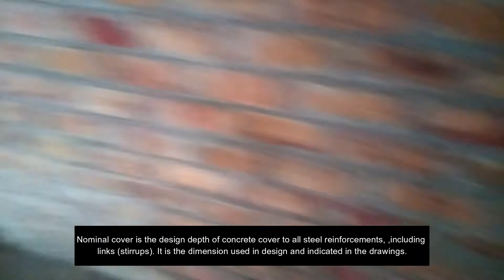What is Rebar Cover Block? | Why we Use Spacers under Reinforcement | Types of Cover Blocks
In this educational video, we delve into the world of rebar cover blocks, shedding light on their purpose, importance, and role in reinforcing concrete structures. Join us as we explore the fascinating concept of rebar cover blocks and gain a deeper understanding of how they enhance the durability and structural integrity of concrete elements.

Rebar cover blocks, also known as concrete cover blocks or spacer blocks, are small elements made of concrete or plastic. They are strategically placed around reinforcing steel bars (rebar) to ensure a specified distance, known as the "cover," between the surface of the concrete and the rebar. In this video, we unravel the secrets of rebar cover blocks and their vital role in reinforcing concrete structures.

Discover the key functions of rebar cover blocks. We explain how they protect the rebar from corrosion by providing a protective layer of concrete cover. This cover acts as a barrier against environmental factors, such as moisture, chemicals, and atmospheric conditions, which can cause rebar corrosion and compromise the structural integrity of the concrete element.

Learn about the different types and designs of rebar cover blocks available. From simple rectangular blocks to specialized shapes and sizes, we explore the variety of options to accommodate different rebar diameters, concrete thicknesses, and design requirements. We discuss the importance of selecting the appropriate cover block type based on factors like the exposure conditions, loadings, and design specifications.

Understand the significance of achieving the correct cover thickness. We explain how the specified cover thickness, as per structural design requirements and building codes, ensures adequate protection for the rebar and influences the structural performance of the concrete element. We highlight the importance of accurate placement and positioning of rebar cover blocks to maintain the desired cover thickness throughout the construction process.

Explore the installation process of rebar cover blocks. We demonstrate the proper techniques for placing the cover blocks, including the use of spacers, chairs, or other supporting elements, to ensure the rebar remains in the correct position during the concrete pouring and curing stages. We emphasize the need for careful coordination between the construction team and structural engineers to achieve optimal placement and maintain the desired cover thickness.

Throughout the video, we emphasize the importance of rebar cover blocks in reinforcing concrete structures and enhancing their durability. We discuss how proper cover block usage contributes to the longevity, strength, and overall performance of concrete elements, such as foundations, columns, beams, and slabs.

Whether you're a civil engineering student, a construction professional, or simply interested in the intricacies of concrete reinforcement, this video offers valuable insights into the world of rebar cover blocks and their vital role in ensuring the durability and structural integrity of concrete structures.

Join us on this enlightening journey as we uncover the secrets of rebar cover blocks and their transformative impact on the strength and longevity of concrete elements.